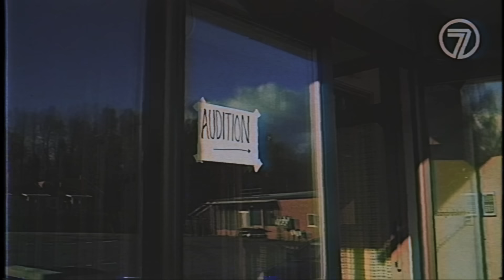Robin Red - "Don't Leave Me (With A Broken Heart)" - Official Music Video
Swedish vocalist Robin Red (degreed) has announced the release of his debut solo album, a self-titled affair, on September 17, 2021 via Frontiers Music Srl. The album was written by Robin along with Dave Dalone of fellow Swedish rockers H.E.A.T., who also produced and plays guitars on the album.

"'Don’t Leave Me (With A Broken Heart)' is a song originally written by Thomas Jakobsson and Björn Axelsson back in the early nineties. Actually, the very famous Swedish artist Carola Häggkvist is singing on the first demo. The song was never released back then, and I have the honor of being the one to finally release it," says Robin of the album's lead single. "My mindset when I put this album together was to keep it very much as classic rock as possible, I think, haha. Think of it as a 1983 release. I think you will hear a bit of Foreigner, John Waite, Bryan Adams, and Rick Springfield in there," he adds.

In 2020, Robin Red, lead vocalist of Sweden's degreed, decided to launch a solo career and sent his demos to Frontiers Music Srl, who were quite thrilled with what they heard, to say the least. ”I’ve been thinking about doing a solo album for many years. It’s kind of a dream come true. But I never really felt ready, not until now. I went back to my roots and made it a little more organic. I'm very inspired by artists like Jimmy Barnes and Bryan Adams, and the sound is not far from there, I think. But it is still me,” says Robin.

The resulting album is indeed a melodic rock fest with catchy, uptempo songs that will mightily impress fans of the genre and especially of such artists as Foreigner, Rick Springfield, Bryan Adams and John Waite. The album was recorded together with Dave Dalone (H.E.A.T), as producer, guitarist and co-songwriter.

Robin Red is a Swedish rock singer most well known for being one of the founding members of the popular melodic hard rockers degreed. With them, he has toured all over Europe in support of five well received studio albums and is currently working on their sixth studio album. Additionally, Robin was also a featured participant in the Swedish version of American Idol in 2008, finishing in the Top 10.

Tracklist:
1.  Don’t Leave Me (With A Broken Heart)
2.  (I’m A) Bad Habit
3.  Everlyn
4.  Freedom
5.  Midnight Rain
6.  Can’t Get Enough
7.  Reason To Survive
8.  Heart Of Stone
9.  Nitelife
10. Head Over Heels
11. Livin’ Dead
12. Living For

LINE-UP:
Robin Red - Lead vocals, backing vocals & bass
Dave Dalone - Guitars, synthesizers, backing vocals and percussion
Mats Eriksson - Drums
Erik Modin - Percussion
Joan Eriksson - Grand Piano, background vocals
Jona Tee - Organ
Petra Eriksson - Background vocals